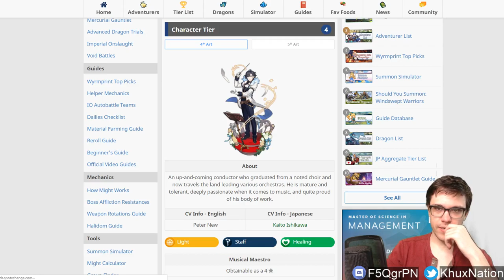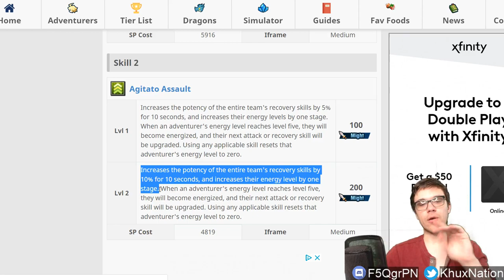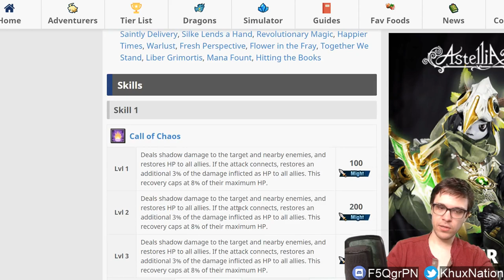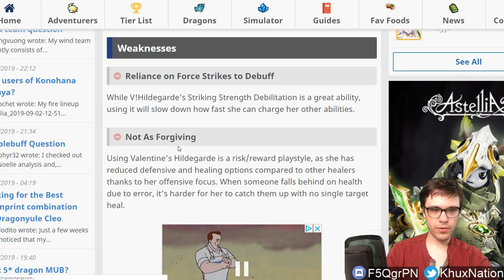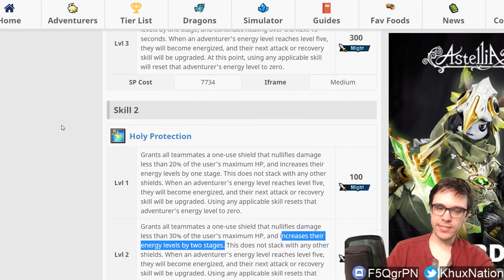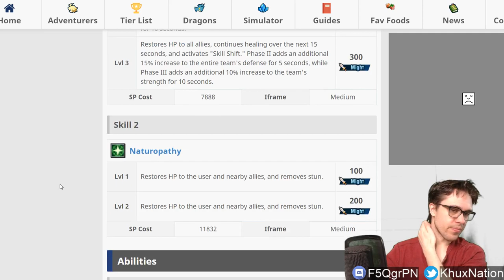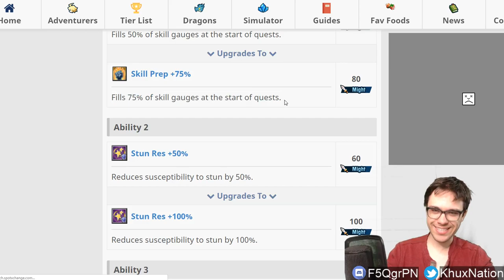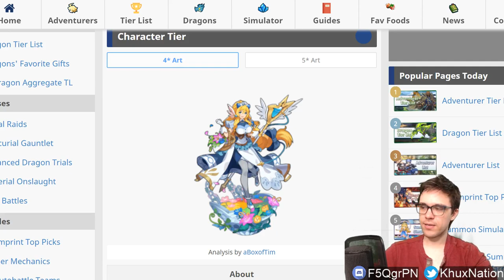Dragalia Lost | Top 4 Best Healers In Dragalia Lost